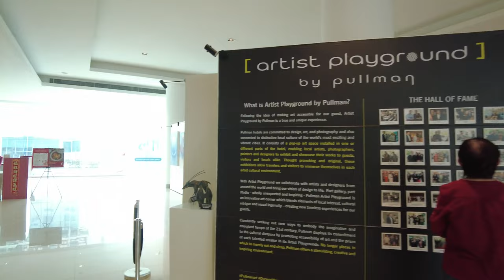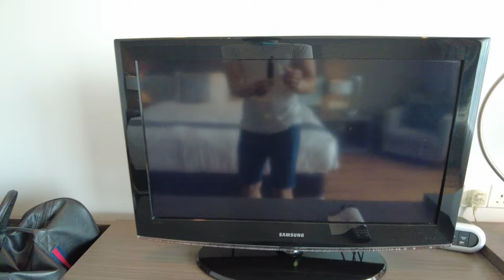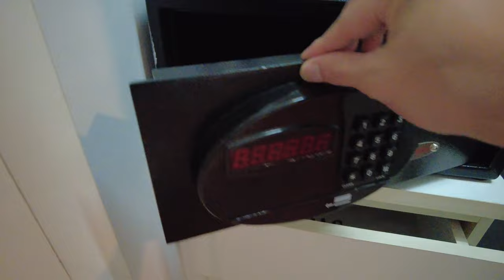Pullman Kuching Malaysia【Full Tour in 4k】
Pullman Kuching is ideal for both leisure and business travelers with its spaciousness and contemporary interior art. It is conveniently located above a shopping mall, a 5-minute walk to the Kuching Waterfront, and a 20-minute drive from Kuching International Airport.

"Content"
00:00​ Opening
00:22 Hotel tour
04:07 Room tour
07:49 Hotel tour
12:24 Breakfast

Room : Superior King Room